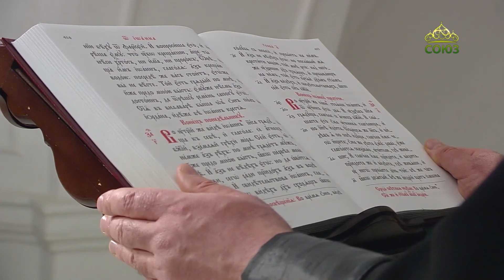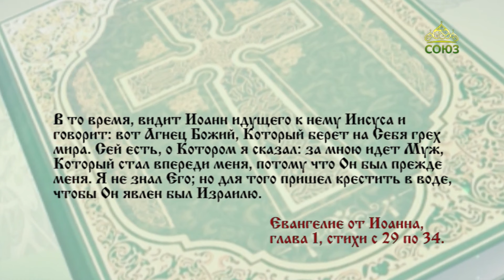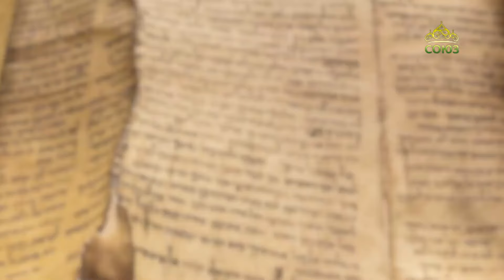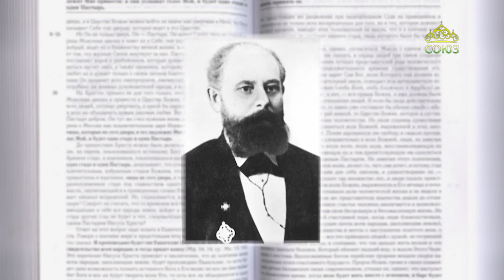Читаем Евангелие 20 января 2024. Евангелие от Иоанна. Глава 1, ст. 29-34.